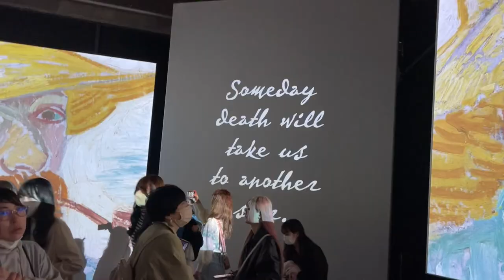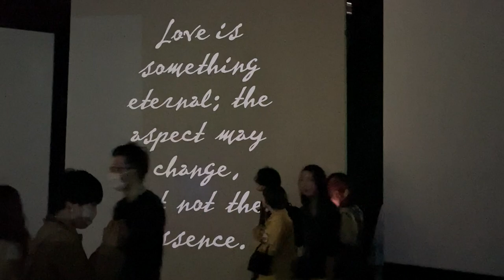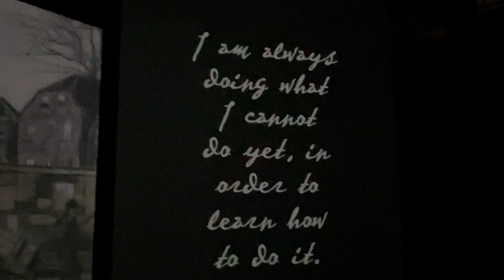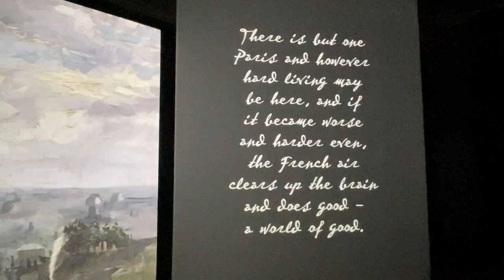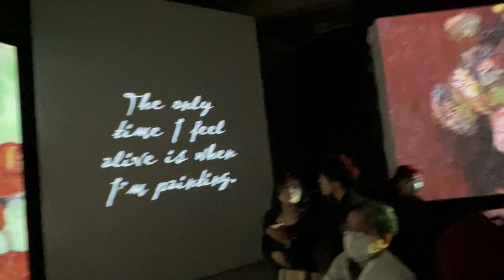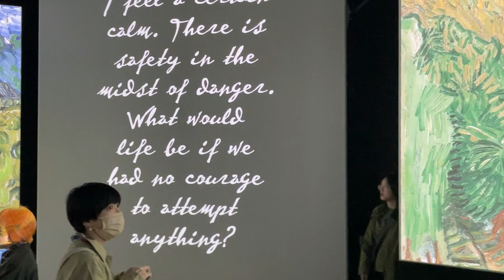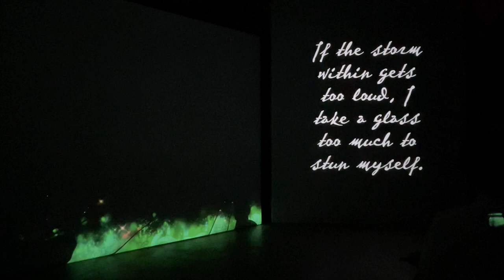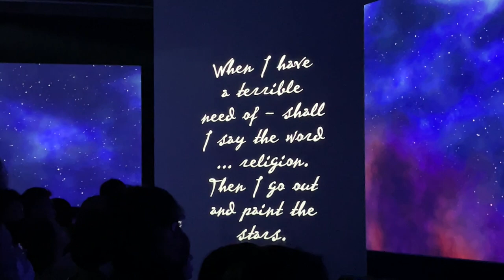Van Gogh Alive Tokyo Exhibition 🇯🇵 - ゴッホ・アライブ - Terada Warehouse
Vincent Willem van Gogh was a Dutch Post-Impressionist painter who is among the most famous and influential figures in the history of Western art. In just over a decade, he created approximately 2100 artworks, including around 860 oil paintings, most of them in the last two years of his life.